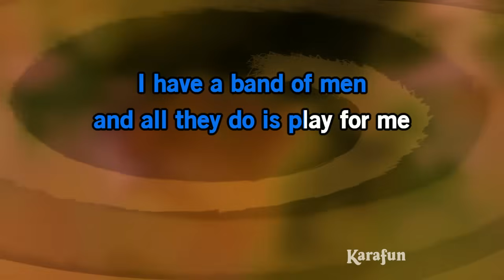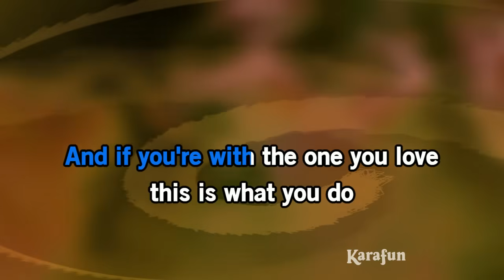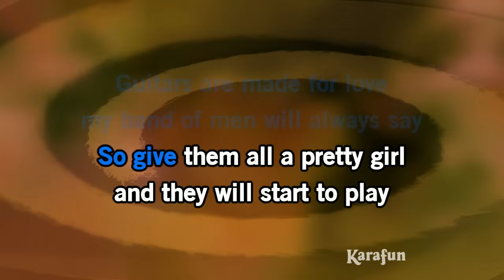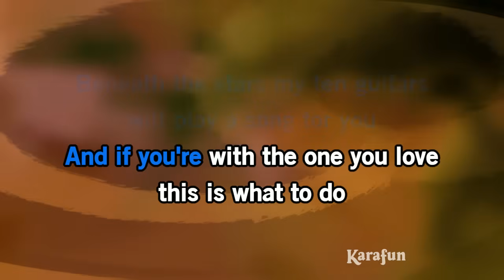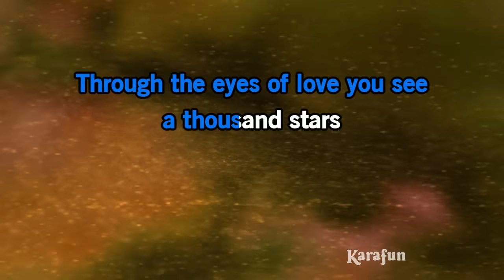Ten Guitars - Engelbert Humperdinck | Karaoke Version | KaraFun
ℹ️ This version contains a low volume vocal guide to help you learn the song. The karaoke version without the vocal guide is available This recording is a cover of Ten Guitars as made famous by Engelbert Humperdinck. This version is not the original version, and is not performed by Engelbert Humperdinck. This instrumental/playback version contains a vocal guide, the lyrics and backing vocals.